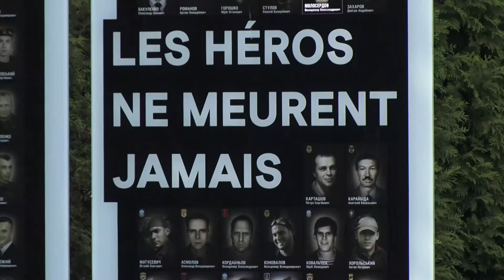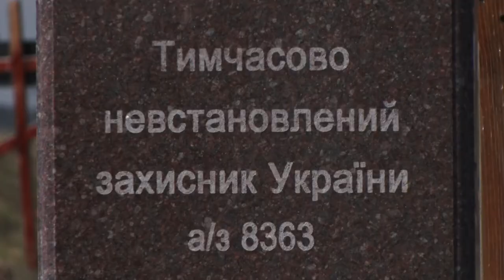Іловайськ: 5 років потому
10 серпня 2014 року розпочалася одна із страшніших сторінок російсько-української війни – бої за Іловайськ. Місто, яке сполучає Донецьк та Луганськ, також було головним залізничним вузлом. Взявши його під свій контроль, українські воїни могли б оточити  проросійських бойовиків у Донецьку та відрізати їх постачання  набоїв, снарядів та пального. Про Іловайськ багато говорили, писали, знімали, показували. Навіть зробили виставу. Та за п’ять років так ніхто не відповів за кривавий і страшний злочин проти України.